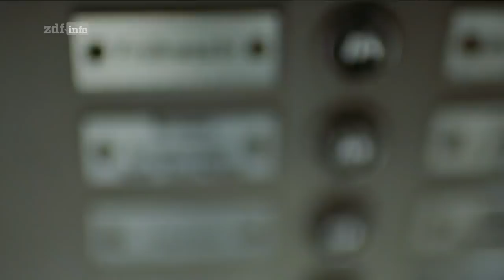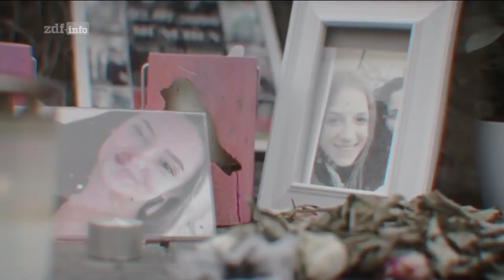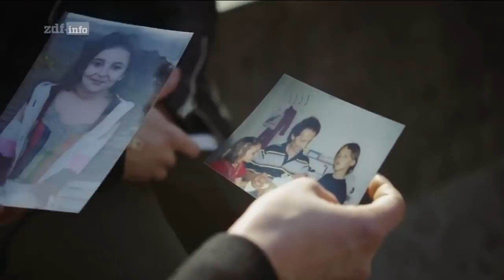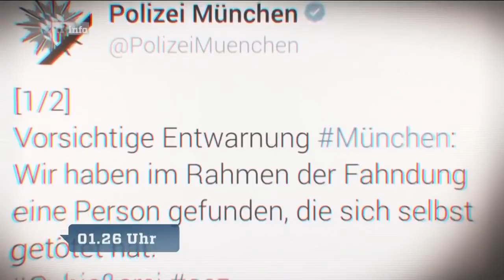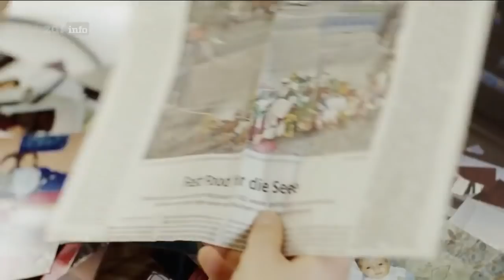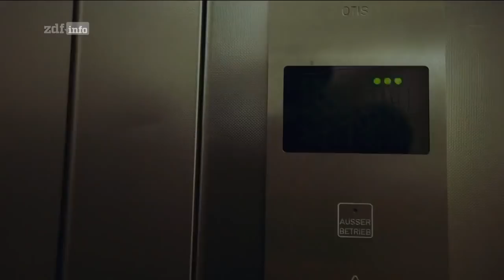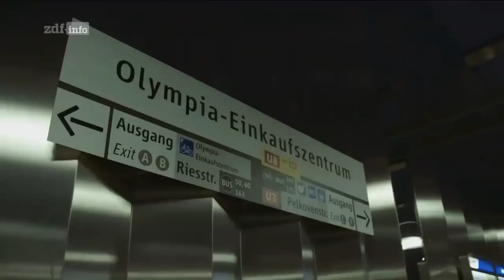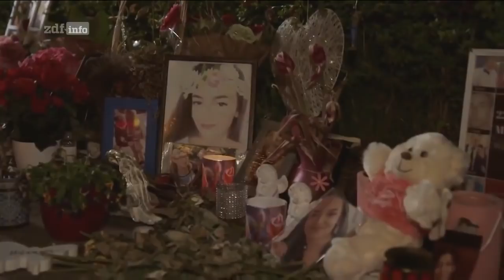Doku 2017 NEU Bedrohung in den Schatten München Kriminalität reportagen in HD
2017,
angels
, german,
 deutsch, welt,
nasa, doku 2017,
 doku 2017 hd, doku neu,
 dokumentation, dokus, doku,
dokumentarfilm, reportage,
doku 2017 zdf
, doku 2017 universum,
doku 2017 neu,
doku 2017 natur,
doku 2017 geschichte,
doku 2017 deutsch